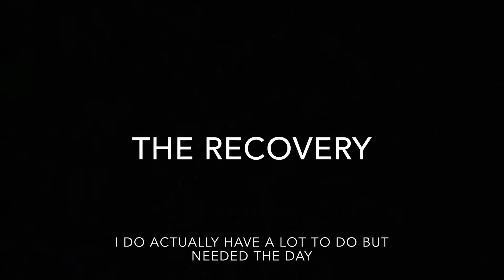VEDIF 16: The Recovery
I needed the day to recover so I took it